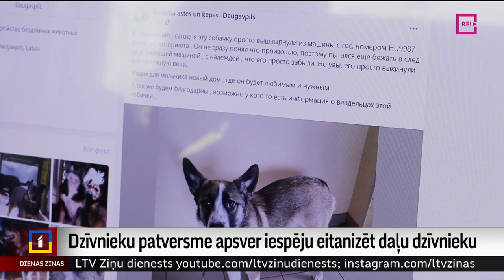Dzīvnieku patversme apsver iespēju eitanizēt daļu dzīvnieku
Daugavpils dzīvnieku patversme kārtējo reizi saskārusies ar dramatisku situāciju – dienas vidū piebrauc mašīna, no tās izmet suni, kurš vēl skrējis pakaļ saimniekiem cerībā tomēr tikt pieņemtam, bet nekā. Patversme plāno pret šiem saimniekiem vērsties policijā, tikmēr pārpildītības dēļ sākts domāt par dzīvnieku eitanāziju. Turpina Sintija Lukjanska no LRT+.